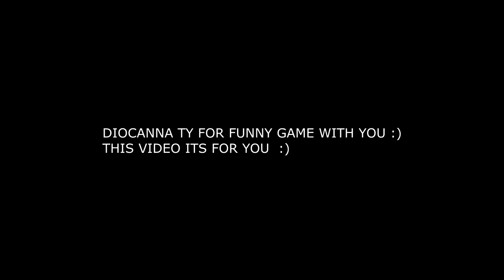Fortnite Squad - Playing with Randoms - Funny Moments #01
Fornite Season 6 - Fortnite momenti divertenti ita.
Fortnite Stagione 6 - fortnite playing with randoms funny | battle royale.
Fortnite ita stagione 6 - Battle Royale Gameplay.
Fortnite Stagione 6 - Vittoria rank 2 | Just for fun.

and this happened when I died inside the storm him was 200m away and then he came to me to save me. he was  almost saved me but in the end he was unable to survive in the storm ( because his 3 heal was end )and this happened he sacrificed himself even impossible just to save me in game after i added him to friendlist and we make some fun in the next game..

Using: Hp Pavillion  Gaming 16 - GTX 1650 - LIVE GAMING PERFORMANCE
Fortnite game settings: Ultra and 60 FPS. Graphics Card settings ( desktop ) GLOBAL.
Obs Studio LiveStreaming Settings: 1080p + 60 FPS.

Using: HP PAVILLION Gaming ULTRA + 60FPS.

Info about my all gaming set just read below:

MY PC INFO + APPLICATION AND MATERIAL I USE IN MY GAME:
HP GAMING LAPTOP 16 + Monitor MSI 27 INCHES 165hz  Curve Gaming 1 ms AMD FREESYNC!
KEYBOARD GXT GAMING + MOUSE GXT GAMING + MOUSE PAD GXT GAMING!
LIVE GAMING PERFORMANCE OBS STUDIO JUST 1080p  (looking for upgrade to 2k) 60+ FPS!

About:
In this video GG-Games TV  Channel  shares This Game A lot Of Video For Your More Info About This Game.